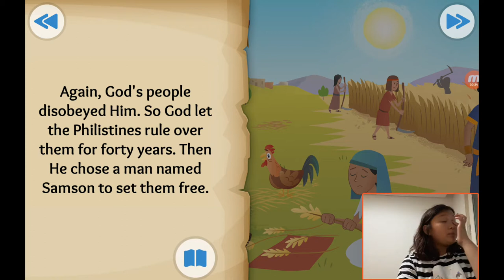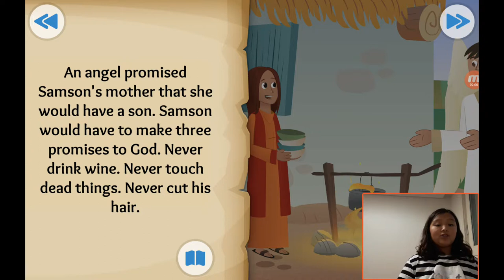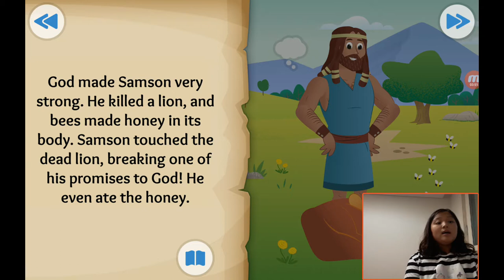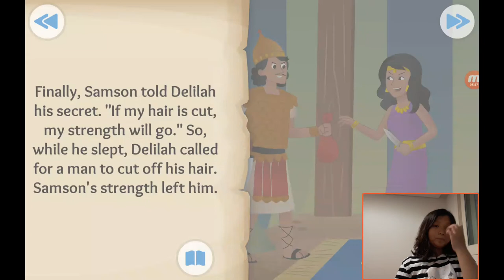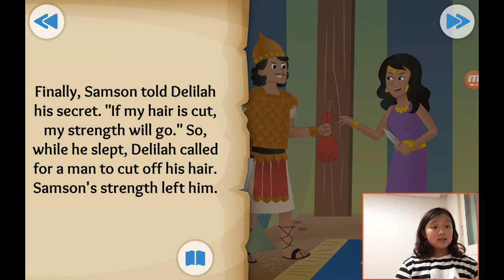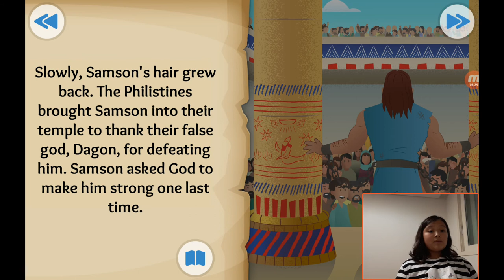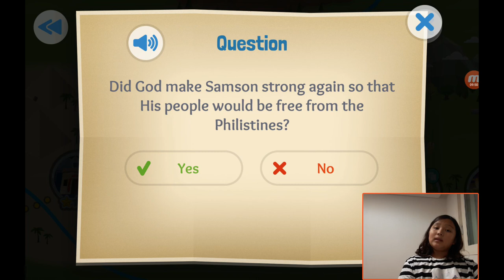‹Kids›Grace：성경이야기 20190905, 하나님이 삼손의 약속을 지키셨어요, A Hairy Tale about Samson